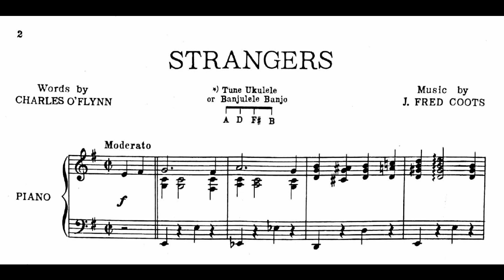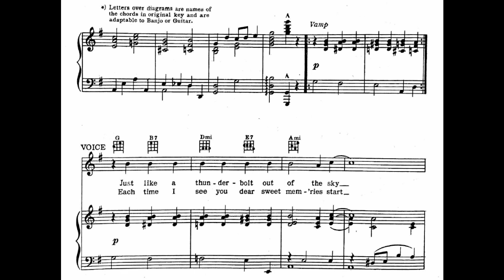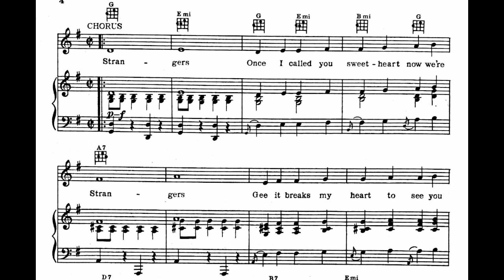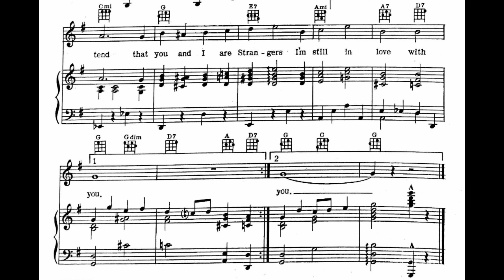Strangers (1931)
Lyrics

1. Just like a thunderbolt out of the sky
My dreams went crashing
Who’d think that after all I’ve been to you
That you and I would be through

Chorus
Strangers
Once I called you sweetheart
Now we’re strangers
Gee, it breaks my heart
To see you day after day
Turning away as much as to say
You’ve never known me
Strangers
After sharing all your kisses
Now I’m sad and blue
Altho’ you pretend that you and I are
Strangers

2. Each time I see you, dear
Sweet memories start
And on my lips I form the word "Sweetheart"
Oh, how I wish we could be friends again
But every wish is in vain